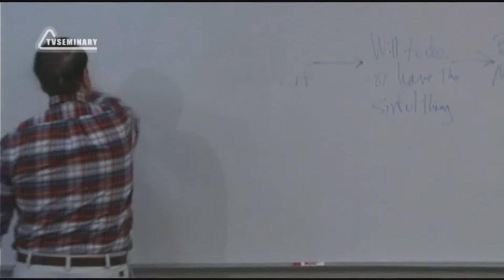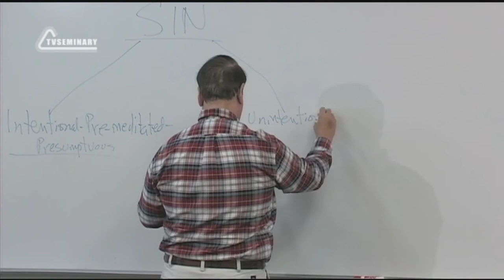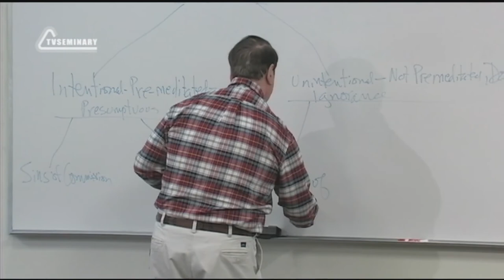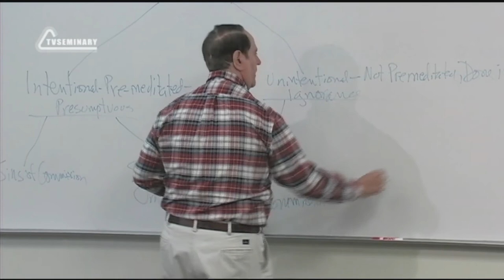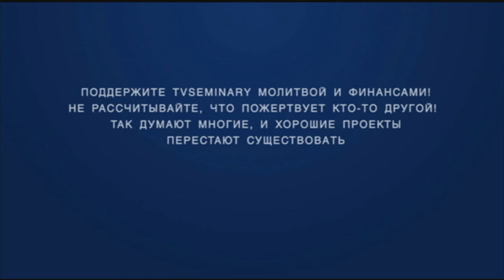ST5101 6 Rus 13 Природа греха и искушения Разновидности грехов